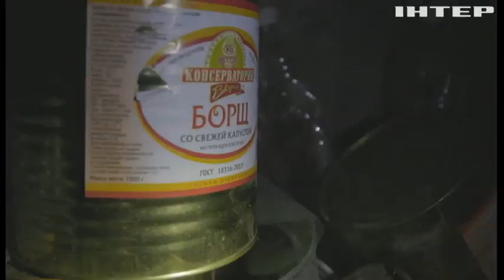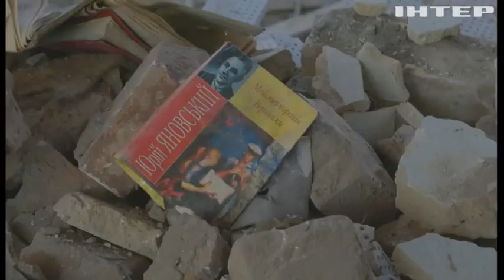Що лишають по собі росіяни, відступаючи з наших міст через села: репортаж з Благодатного